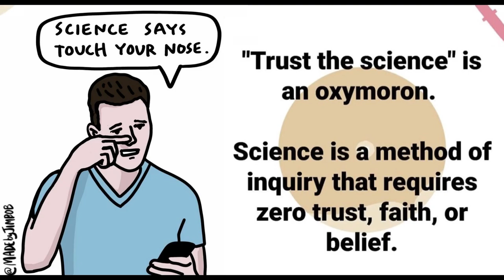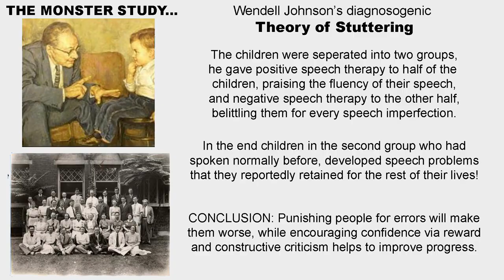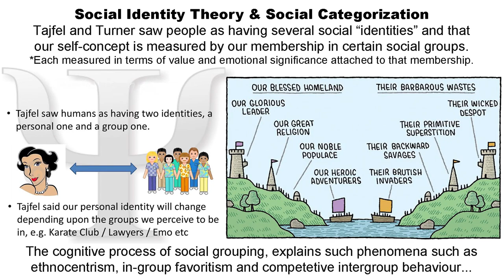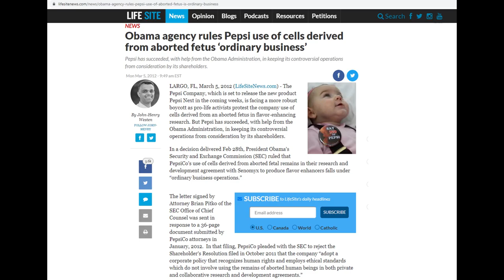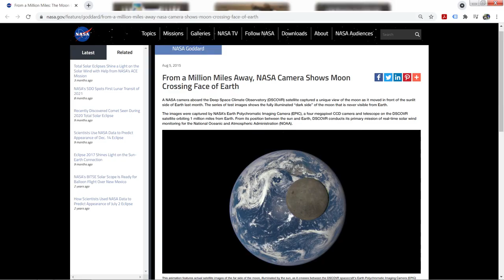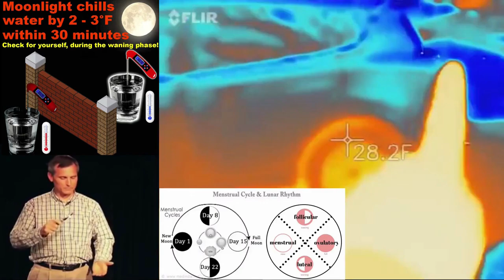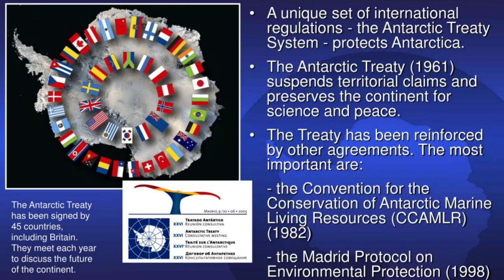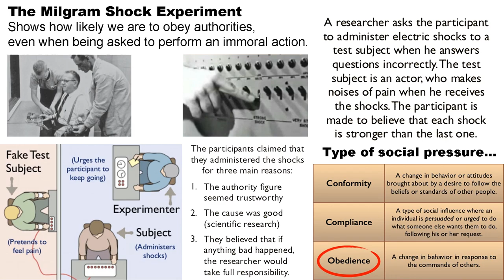GLOBAL FANATICISM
This video is not attacking people for having their own beliefs but rather raising awareness about how fanaticism is being promoted throughout society.